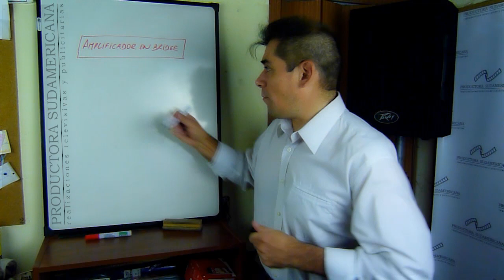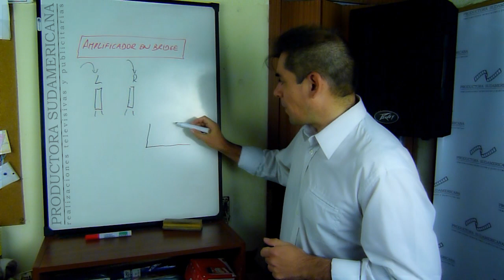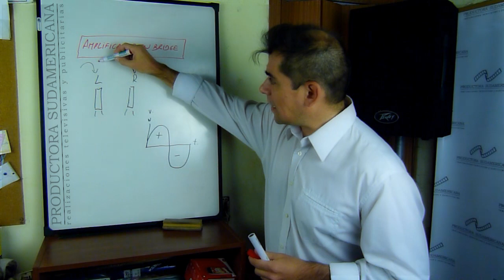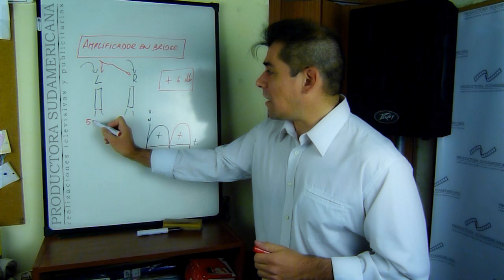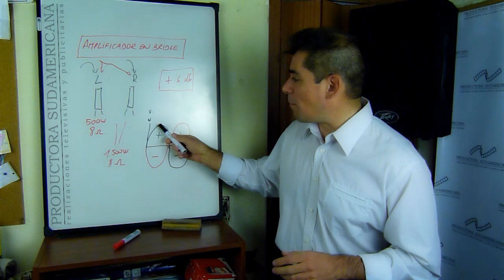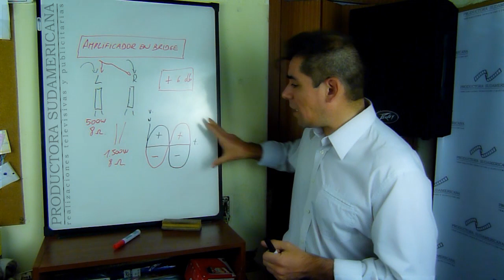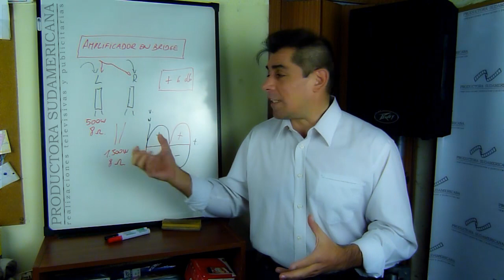Amplificador en Bridge PRODUCTORA SUDAMERICANA Dj eventos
Que es puntear un amplificador? para que nos sirve? como funciona un amplificador puenteado? un recurso para obtener una salida mono con el triple de potencia de cada canal aunque reservado solo a equipos de marca reconocida por su alta exigencia de componentes y performance